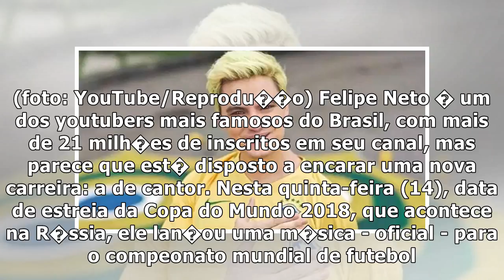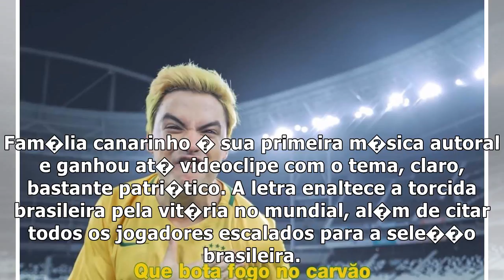Felipe Neto lan�a m�sica oficial para a Copa do Mundo 2018; confira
por Estado de Minas 14/06/2018 10:41 Felipe Neto lan�a a m�sica 'Fam�lia canarinho' para enaltecer a...